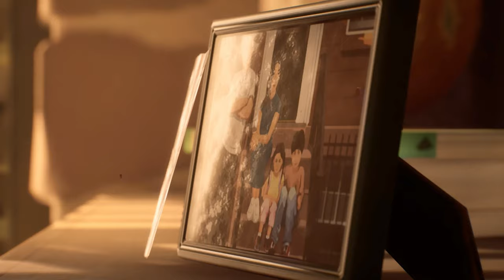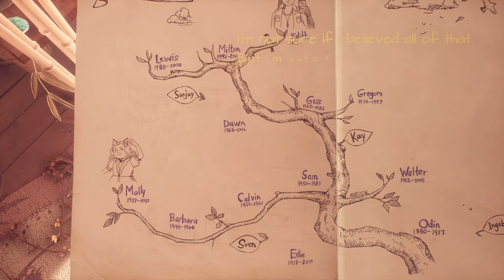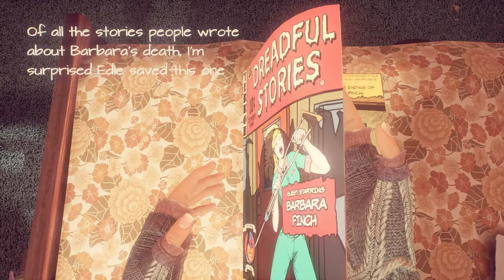10 Games With Amazing Stories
Top 10 Games That Will Leave A Lasting Impact

Some games stay with you long after you’ve put down the controller. In this video, we’re counting down the Top 10 Games That Will Leave a Lasting Impact. From emotional storytelling to unforgettable gameplay, these are the games that make you think, feel, and remember.

At Elephant Platform, we love diving into games that move us and sharing those experiences with you. We’ve carefully curated this list to showcase the best of the best—games that have left a permanent mark on the gaming landscape and our hearts. Got a game that left an impact on you?

00:00 - Intro
00:29 - Number 10
1:36 - Number 9
2:53 - Number 8
4:00 - Number 7
5:10 - Number 6
6:13 - Number 5
7:24 - Number 4
8:43 - Number 3
10:07 - Extra
10:58 - Number 2
12:29 - Number 1